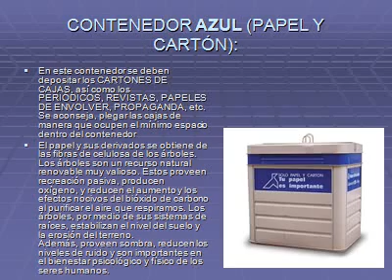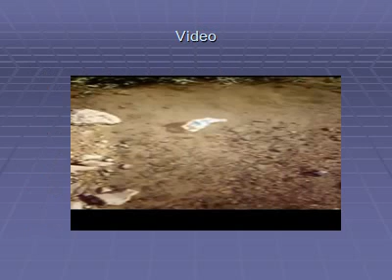Trabajo sobre el reciclaje .wmv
trabajo realizado por alumnos de 3º diversificación del IES Ntra Sra de la Victoria, Málaga